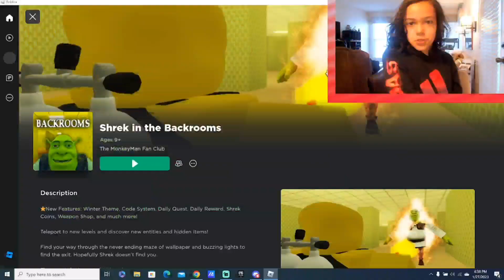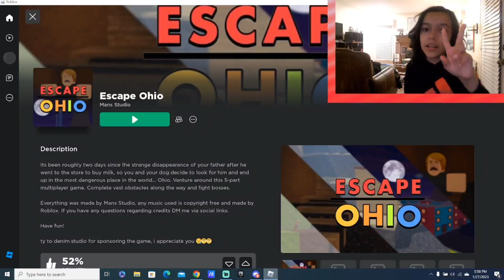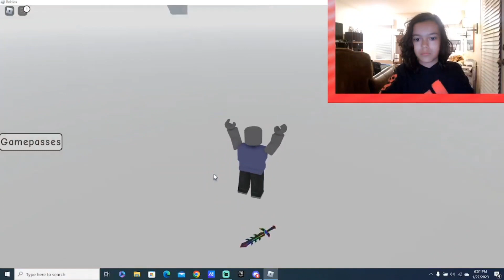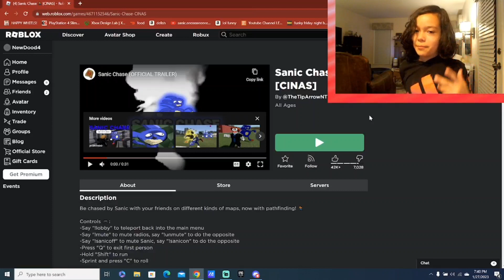3 goofy roblox games 💀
00:00 Intro
00:13 Shrek In The Backrooms
03:47 Intermission
04:09 Escape Ohio
08:48 Intermission (again lol)
09:30 Sanic Chase
11:08 Outro